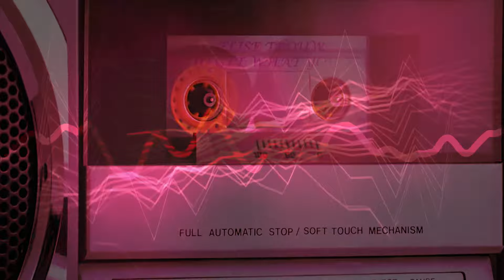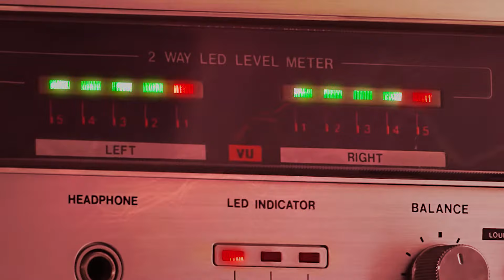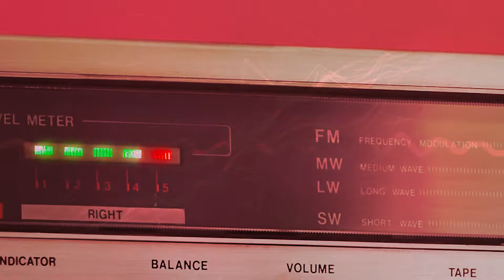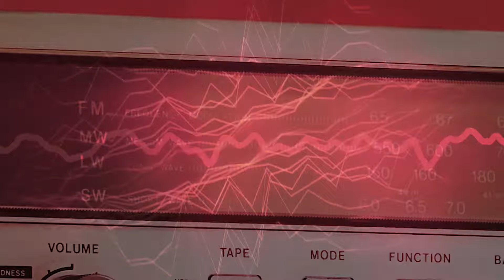Elise Trouw - How to Get What You Want (Dr Chrispy Remix)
My 80's inspired remix of Elise Trouw's How to Get What You Want. Heavy on the reverb, Juno synths, Linn Drum samples and a guitar solo! (@elisetrouw)

How to Get What You Want
Performed by Elise Trouw
Written by Elise Ashlyn Trouw, Henry Cole Lunetta
Produced by Henry Lunetta
Source: Goober Records

Remix Produced by Dr Chrispy